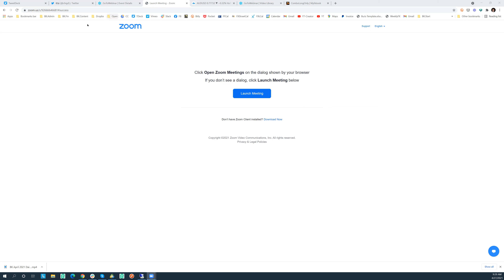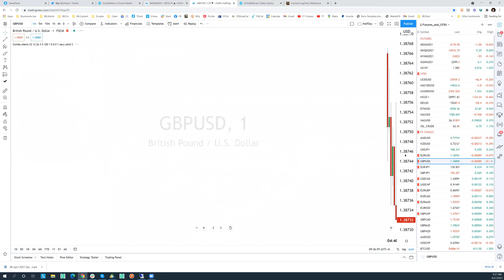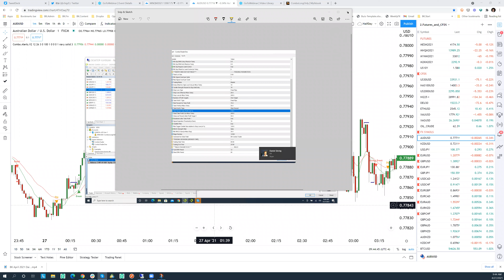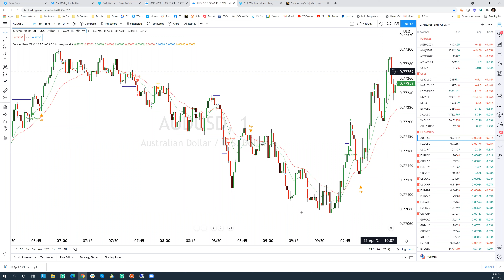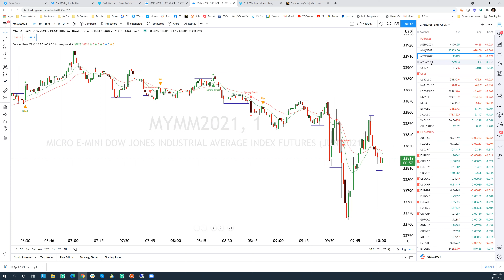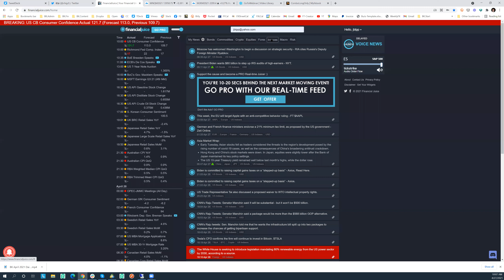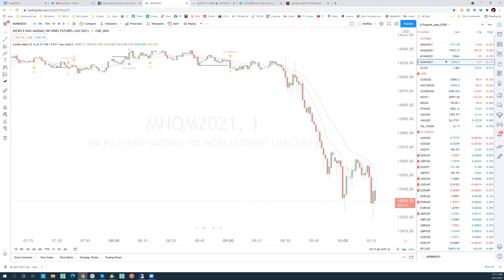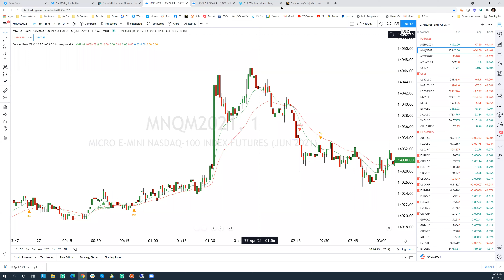Live Trading with Boris April 27 2021